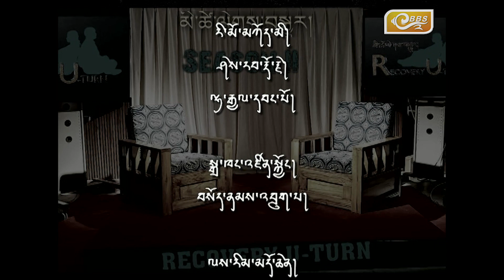U-turn Season-2 EP-6 (Bedan Sanyasi)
What makes his story unique from others?
A tough and challenging situations faced from his early age because of so many circumstance, but a bold man who never gave up to fight for his life. Now a proud father of one who always look into positive things.